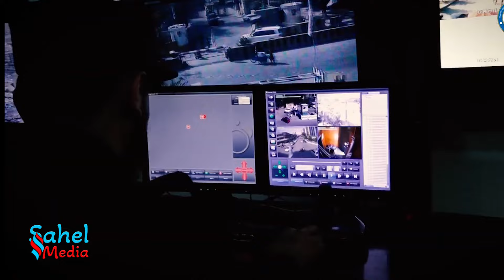مستند گرفتاری قاتل/ جوانی که توسط تبر تکه تکه شده و توسط بوجی از منزل بیرونش میکرد.😒😒😢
رمستند گرفتاری قاتل/ جوانی که توسط تبر تکه تکه شده و توسط بوجی از منزل بیرونش میکرد.😒😒😢مستند گرفتاری قاتل/ جوانی که توسط تبر تکه تکه شده و توسط بوجی از منزل بیرونش میکرد.😒😒😢